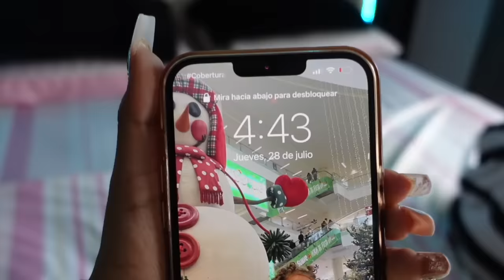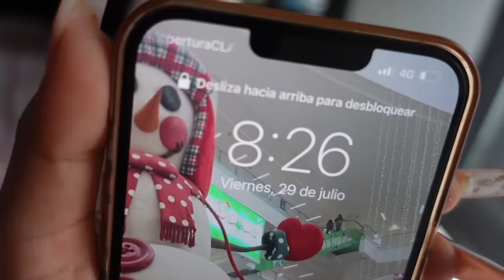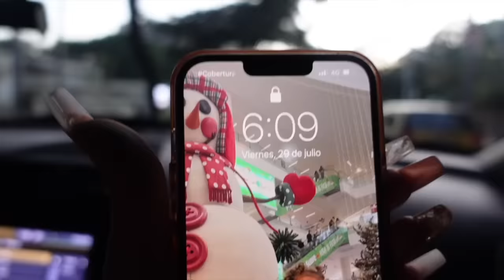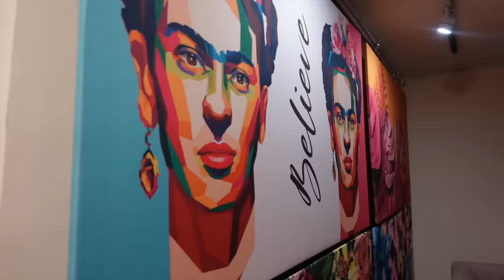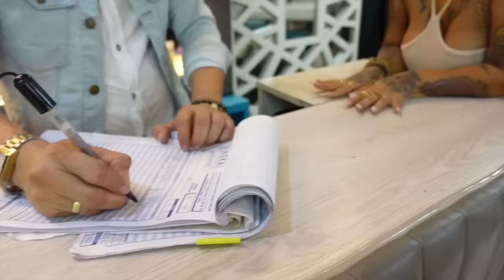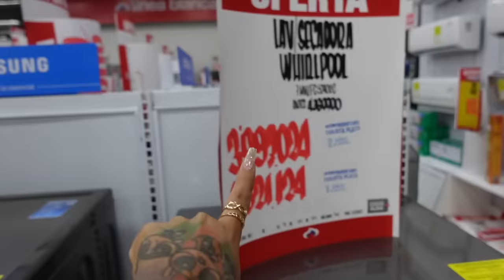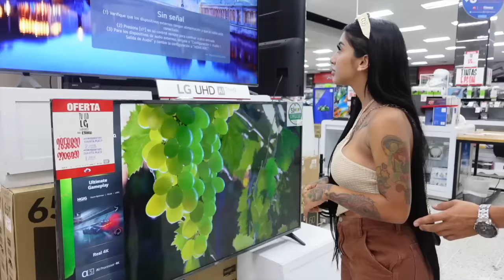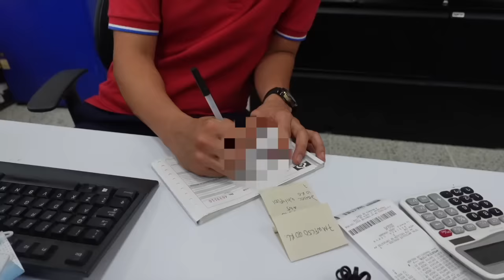✨🎁SORPRENDÍ A MI HERMANO EN SU BODA 👰🏻‍♀️🤵🏻‍♂️ / Sofi Muñoz